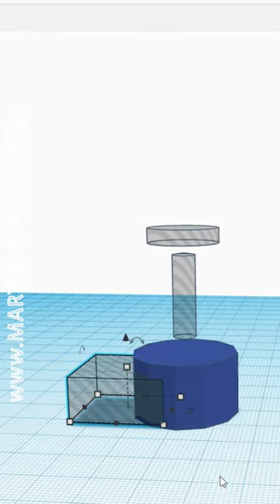BoschKnopf 3DDruck @Martinmachts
3D Druck küsst Holzwerkstatt. Was machen wenn man ein Gerät upgradet und ein Gehäuseteil einfach nicht passt? Na man wirft den Plasteschmelzer mit Druckdüse an und druckt sich sein fehlendes Bauteil einfach selbst. On dem Falle ist es ein Knopf für eine nachgerüstete Höhenverstellung an der Bosch Oberfräse POF1200AE